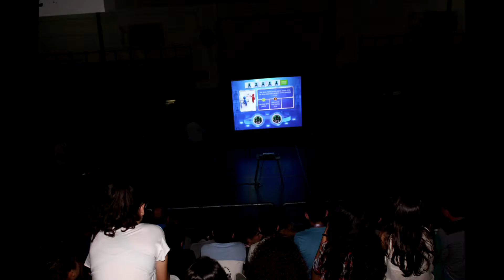כיוונים אל עצמי חידוני טריוויה בכל הארץ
יאיר כהן הפקות מוסיקליות - 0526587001

כיוונים אל עצמי הפעילות הכי מבוקשת בישראל
300 שלטים אלחוטיים
מערכת הגברה מקצועית
מערכת הקרנה מקצועית
בניית חידונים בהתאמה אישית

חידונים בנושא החגים
ראש השנה
סוכות
טו בשבט
פורים
פסח
יום ירושלים
שבועות
שמיטה
תנ"ך
חמישה חומשי תורה
תפילה
בת מצווה
בר מצווה
אחריות
בטיחות בדרכים
יום המשפחה
קהילות יהודיות בעולם
זהות יהודית
ציונות
חופש וגבולות
חידון טריוויה ידע כללי
שאלות סקר
שאלות נכון או לא נכון
סרטונים ערוכים
שירה בציבור
שירה ונגינה בלייב
תקליטנות באירוע
מוסיקת רקע נעימה ואיכותית
מיקרופונים אלחוטיים
הפקה מוסיקלית ויצירת פס קול עלילתי  להצגות בבית הספר
אחד נגד מאה
פעילויות בצפון
ימי גיבוש בצפון